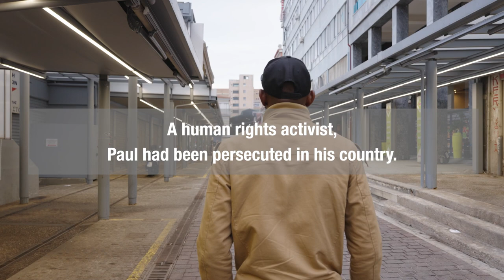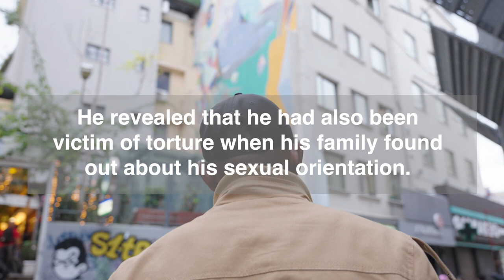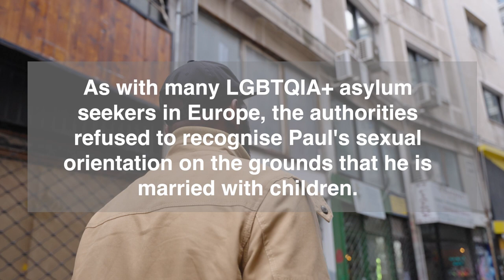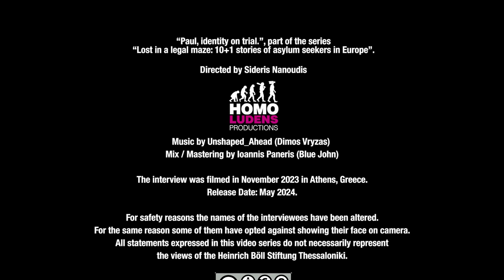Paul - Identity on trial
As a human rights activist, Paul had been persecuted in his country. Recognised as vulnerable, he was followed by doctors. His first application for asylum was rejected, despite the evidence of torture. Through therapy, Paul was able to reveal the additional torture he had suffered because of his sexual orientation. He applied for asylum again, his testimony supported by medical reports. Paul’s asylum claim was again rejected a second time.
Trans, queer, bisexual, gay and lesbian asylum seekers face the same difficulties as straight refugees, but carry a double burden: homo- and transphobia from other asylum seekers and Europeans, as well as from asylum officers. Worse, it is not uncommon for protection officers to ask very intimate questions about the applicant’s sexuality and sexual practices in order to check whether the person is really lesbian or gay. In the event that the applicant does not covey the classical stereotype that asylum officers expect that a queer person should present, their claims are instantly questioned and often rejected.
“Paul - Identity on trial” is part of the series “Lost in a legal maze: 10+1 stories of asylum seekers in Europe” produced by Heinrich Böll Stiftung - Thessaloniki Office in collaboration with Equal Legal Aid and directed by Sideris Nanoudis (HomoLudens Productions).

Ως ακτιβιστής για τα ανθρώπινα δικαιώματα, ο Paul είχε υποστεί διώξεις στη χώρα του. Στην Ελλάδα, έχοντας αναγνωριστεί ως ευάλωτος, παρακολουθήθηκε από γιατρούς, αλλά η πρώτη του αίτηση για άσυλο απορρίφθηκε, παρά τις αποδείξεις για βασανιστήρια. Κατά τη διάρκεια της θεραπείας, ο Paul μπόρεσε να αποκαλύψει τα πρόσθετα βασανιστήρια που είχε υποστεί λόγω του σεξουαλικού του προσανατολισμού. Έκανε εκ νέου αίτηση ασύλου, με τη μαρτυρία του να υποστηρίζεται από ιατρικές εκθέσεις. Η αίτηση ασύλου του Paul απορρίφθηκε για δεύτερη φορά.
Οι τρανς, κουίρ, αμφιφυλόφιλοι, ομοφυλόφιλοι και λεσβίες που αιτούνται άσυλο αντιμετωπίζουν τις ίδιες δυσκολίες με τους ετεροφυλόφιλους πρόσφυγες, αλλά κουβαλούν ένα διπλό βάρος: την ομοφοβία και τρανσφοβία από άλλους αιτούντες άσυλο και Ευρωπαίους, καθώς και από τους υπαλλήλους των υπηρεσιών ασύλου. Ακόμα χειρότερα, δεν είναι σπάνιο οι υπάλληλοι που διενεργούν τις συνεντεύξεις ασύλου να κάνουν πολύ προσωπικές ερωτήσεις σχετικά με τη σεξουαλικότητα και τις σεξουαλικές πρακτικές των αιτούντων ατόμων, προκειμένου να ελέγξουν αν είναι πραγματικά λεσβίες ή ομοφυλόφιλοι. Σε περίπτωση που δεν ανταποκρίνονται στα κλασικά στερεότυπα που περιμένουν οι υπάλληλοι ασύλου ότι πρέπει να παρουσιάζει ένα κουίρ άτομο, οι ισχυρισμοί τους αμφισβητούνται αμέσως και συχνά απορρίπτονται.
Το βίντεο «Paul - Ταυτότητα υπό αμφισβήτηση» αποτελεί μέρος της σειράς «Lost in a legal maze: 10+1 ιστορίες ασύλου στην Ευρώπη», παραγωγής του Ιδρύματος Χάινριχ Μπελ - Γραφείο Θεσσαλονίκης, σε συνεργασία με την Equal Legal Aid και σε σκηνοθεσία του Σιδέρη Νανούδη (HomoLudens Productions).